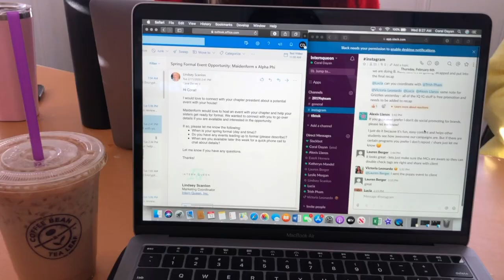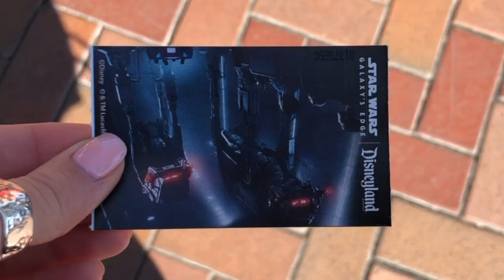What I Spend In A Week As An Intern | The Intern Queen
We've seen so many great "what I spend in a week videos" lately, so we thought, why not have our amazing Intern Coral film one for you all! Please note this video was filmed before the Coronavirus pandemic.

Let us know how much you spend a week below. Want to know how much CEO and founder Lauren Berger spends in a week?

I'm Lauren Berger, CEO and founder of Intern Queen & Career Queen. Some of you may know me better as the Intern Queen because I completed 15 internships in my undergraduate career. Being an entrepreneur isn’t easy, especially since I started only three years after graduation!

Not only am I an entrepreneur, but an author as well! My first book , All Work, No Pay: Finding an Internship, Building Your Resume, Making Connections, and Gaining Job Experience, has become a national best-seller and my second book shouldn’t fall short.  Welcome To The Real World re-writes the rules for millennials in the work place and demonstrates how to succeed in their first, second, or third jobs post-graduation.

This YouTube Channel is for those of you who want to get ahead in their career, learn different tips and tricks that make you stand out, and learn a little bit more about me!

(I do my very best to personally respond to each email!)

The opening theme is Intern Queen Song by Dion Roy.